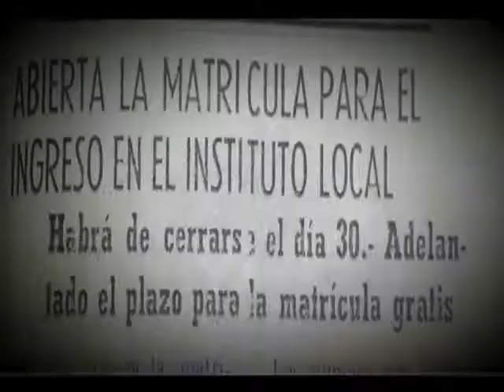5 de Septiembre, las vísperas…16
El martes 20 de agosto de 1957 se anunciaba que ya estaba abierta la inscripción para el ingreso en el Instituto de Segunda Enseñanza de  Cienfuegos. Un horario diferenciado  y una fecha adelantada se estipulaba para aquellos alumnos que aspiraran a una matrícula gratis,     pues una comisión creada a estos efectos tendría que informar con     tiempo al director del plantel quienes resultarían seleccionados.